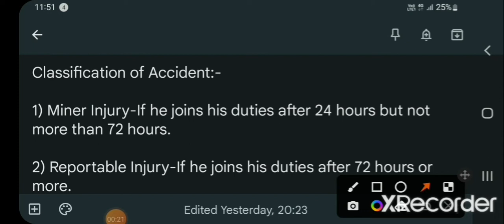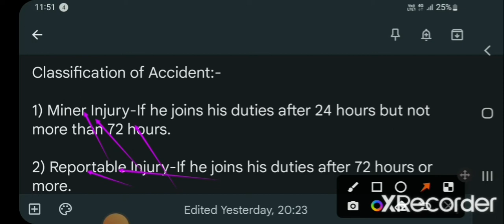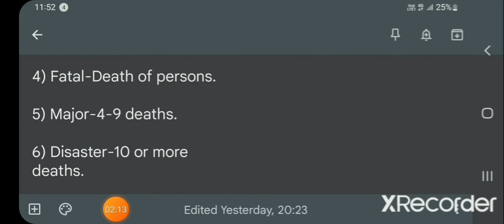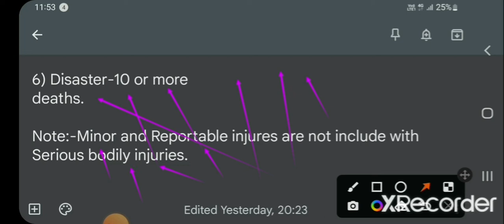Classification Of Accidents In Mines